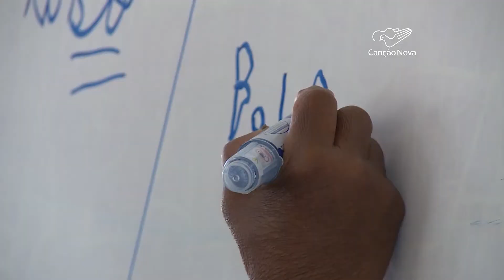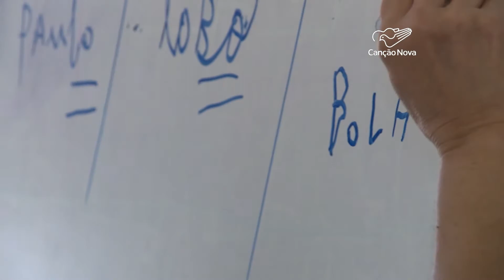Em BH, mais de 50 mil ainda não sabem ler e escrever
Já imaginou como seria sua vida se não tivesse o domínio da leitura e da escrita? São práticas tão comuns do dia a dia. E o que dizer das dificuldades de quem ainda não foi alfabetizado? Poder ler e escrever é um ato transformador. Por isso, uma data foi instituída pela ONU e a Unesco, em 1967, para fomentar a alfabetização em vários países.

Reportagem de Gabriele Dutra e Daniel Loblato